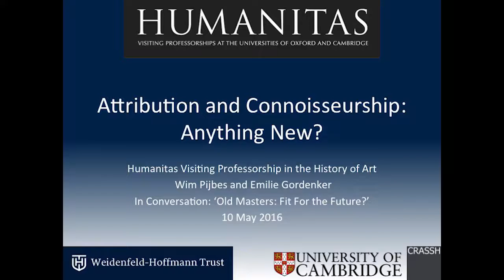Attribution Questions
Humanitas Visiting Professor in the History of Art Wim Pijbes and Emilie Gordenker of the Mauritshuis discuss the thorny topic of attribution in art.